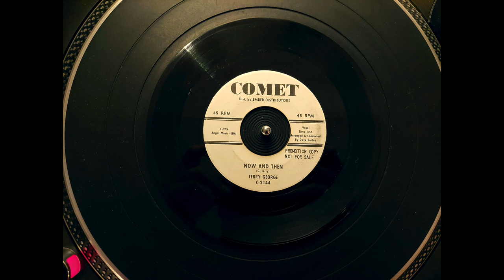Terry George - Now And Then (Comet)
Pretty nice lesser known early '60s soul r&b shaker from the big apple by a teenie-pop performer from Pitsburg, PA. with the arrangements by Dave Cortez. Released by Terry George on the New York, N.Y. based Ember subsidiary Comet label in 1962, it was also released later in 1965 on the Sphere Sound Records entitled "Write Me" with the name credited to George Terry.